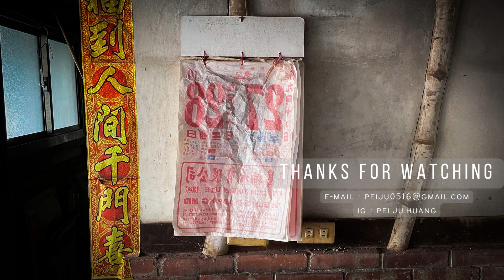Work Diaries | Taiwanese Artisan • How to urbish an old house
San-Ho-Yuan !
Repair the roof in good weather